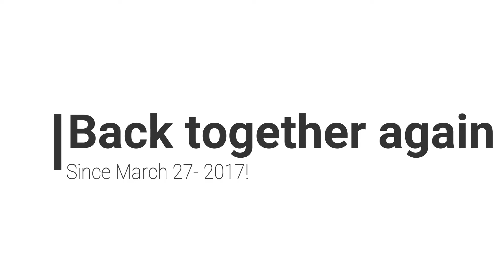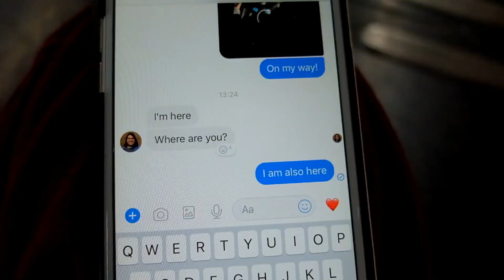Hot Mess At The Airport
Meeting my boyfriend, after over a year apart since we last met eachother. Over a year since we first met face too face! And now we finally get too meet eachother again!

I Am Happy And Forever  Thankfull!
And This Is Just A Small Chapter In Our Story!